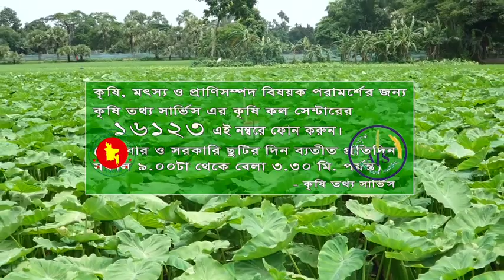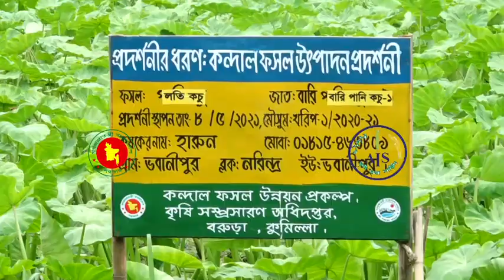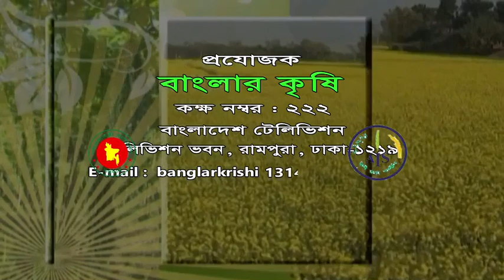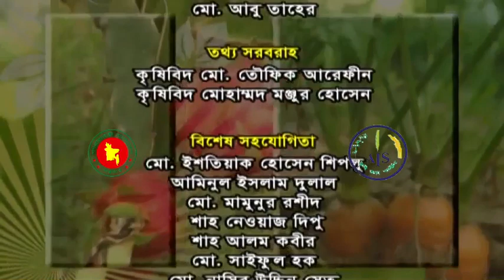বাণিজ্যিকভাবে লতিরাজ কচু আবাদ || বাংলার কৃষি || EP-1579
Banglar Krishi (বাংলার কৃষি) is a Government owned Eveready's Agricultural Program telecast from Bangladesh Television (BTV) at 7.25 am, Planned by Ministry of Agriculture (MoA), Organized by Agriculture Information Service (AIS), Khamarbari, Dhaka-1215, Bangladesh.

Episode No: 1579
বিষয়: বাণিজ্যিকভাবে লতিরাজ কচু আবাদ
Date: 20 June 2021